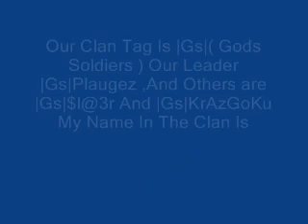Best Call Of Duty 5 Wii Clan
Yes This Is Right THis is the best wii cod clan